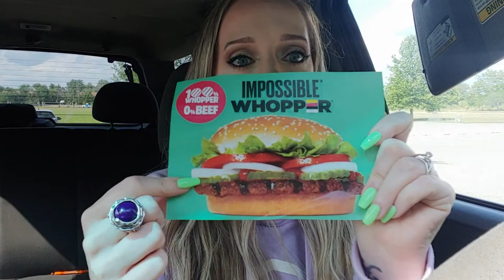I Tried The Impossible Whopper... and it didn't go as planned...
Well I did it... I finally tried the Impossible Whopper at Burger King!  It is a great vegan and/or vegetarian option for a fast food meal and it just launched nationwide!  It is made from 100% plant based ingredients; however, it IS broiled on the same broiler that the beef patties are broiled on, so to keep the burger vegan, make sure to ask for it to be microwaved.  Also, ask for no lettuce or cheese to further make the burger vegan, remove cholesterol, and lower the calories because this IS NOT a low calories option just because it's meat-free.

In this video, I had an unexpected mistake happen with my order and I think it's both ironic and hilarious that it happened to me while I was filming!!!  Let me know if you guys have tried the BK Impossible Whopper and what you thought about it!  Overall, I thought it was good, especially if you are in a pinch and need to eat on the go.  It's not the best burger I've had, but it's far from the worst burger that I've had!!!

What vegan/vegetarian item would you like to see created next?  Personally, I think it's past time to offer vegan nuggets, but unless they get a dedicated fryer, they would have to be microwaved as well...

Thank you for all of your support, likes, and kind comments as I am continuing to grow as a creator.  On my channel, I cover a huge variety of topics, which include family vlogs, mental illness and anorexia recovery, vegan cooking and eating, makeup and skincare, fun challenges and much more!  You guys are my audience and I want I want to create content that you enjoy and that we can connect over.

Sarah-QJZZTOGL

xoxo

S N A P C H A T: tree_huggah